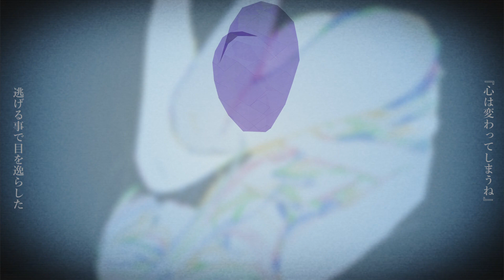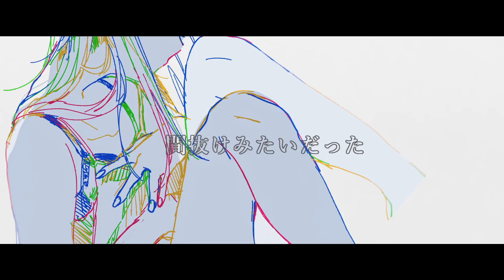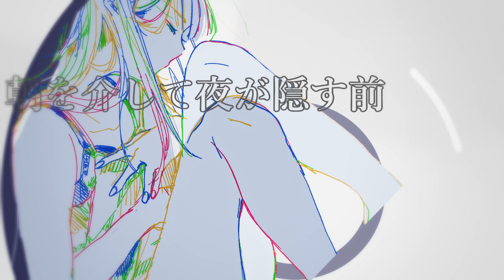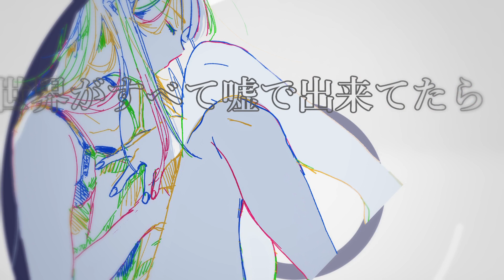【初音ミク】 ロベリー 【ボカロオリジナル曲】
僕の方が先に好き合っていたのに

滅法素敵なイラストはわたなべとまりさん )からお借りしました!
滅法素敵なイラストはわたなべとまりさん )からお借りしました!(大事な事だから二度言((ry

朝まで経って帰ってこないんだもう
ミイラ捕りがミイラになっちゃって
めかして無垢に笑いかける先にはもう僕はいない
「指切りげんまんだけで約束した諸々は時効忘れていいよ」
縋り付く唯一の口約束も消える

奪われる愛がいつしか
壊れ切る前に今しか
掠れてく「好き」のマジックが消え褪せるまで
『心は変わってしまうね』
逃げる事で目を逸らした
このままの後悔を背負うままで生きてたくない

世界が全て運命と言うならこんなに恋はしないよ
今を永遠にと隠した想いなどかく脆いと霞むように
奪われたのは奪い返せまだ脳髄が壊れる程に
愛を謳った記憶を底に埋めながら
死ぬように温かなこの胸を焦がしているんだ

傷ついた心癒すアテなんて
結局は君以外存在はしないから
塞ぐ先から崩れ落ちてしまうくらい
由無き恋だった
意味のないやりとり繰り返し
take you message 大事なとこはぼかして来た
探り合うような面痒いあの日々も遠のいた
間抜けみたいだった

壊してしまわないように
弱い力で抱いていた
不安にさせてしまったのかな
ぽつりと腕から零れて
残り香だけしかなかった
そうなる位ならば取り零す事がもうないように

夢から醒めて熱から逃れた果てに変わらない心
正しくは無くて良いんだ心が向かってくれりゃいい僕に
朝を介して夜が隠す前　目が届かなくなる前に
もう一度君の手を取って傷を付けるよ
二度と離れないようこの腕を伸ばして

こんなのが純愛なんて笑っちゃうな
奪われた？自分のものじゃないのに
汚れた手を排除した略奪者にはもう触らせない
身体に刻まれた痕があるなら
すべて塗り潰すから
嫌われるくらい誰かの証を穢すんだ

「私はすべて貴方のもの」とかただの理想だって事

世界がすべて嘘で出来てたらこんな苦い最後など
起きるべくして起こした夢見てた愛は踏み潰してる
向かう先には闇しかないから目を瞑って覚悟を決める
誰もが傷付き幸せになれぬその結末に
心配を取り除くように手を握るもう歪な笑顔のまま

夜はこの手で帷を落とした